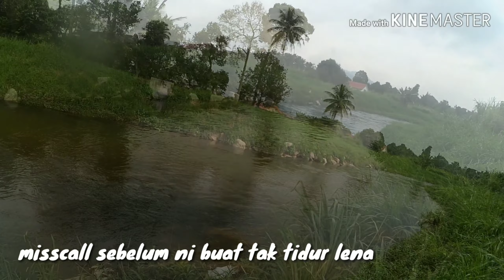Sebarau IKBN hulu langat | 1️⃣7️⃣ | storm gomoku PENCIL lure | badong hulu langat | saiz PADU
Salam geng.. aku dpt juga rekod video sebarau.. kalau sebelum ni.. Tak tidur Lena aku dibuatnya sebab kena misscall Dari sambaran Padu ikan ni..

  Tapi nasihat dari sifu aku katanya... Kena rajin n selalu datang..so aku usahakan juga.. maklumlah kerja geng.. tq my sifu...a.k.a abang kandung aku..

  kalau korang tgok ig dia penuh dgn gambar sebarau je..adoi...kuat lagi racun dia...ok geng selamat menonton...mantap..

SETUP ULTRALIGHT (UL skit2)

Reel ~ Shimano curado 71hg( spool shallow)
Rod ~ expert graphite ambush xp 2-6lb
Line ~ sufix 6lb
Leader ~ berkley 12lb
Lure ~ storm gomoku pencil 6cm